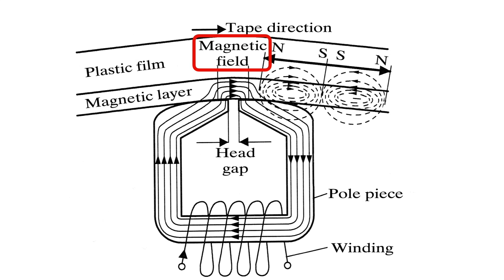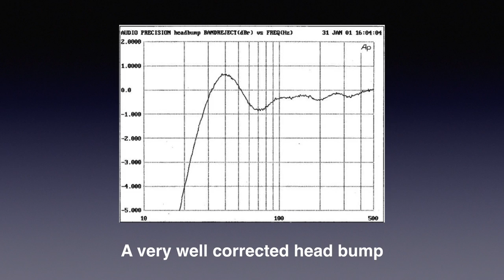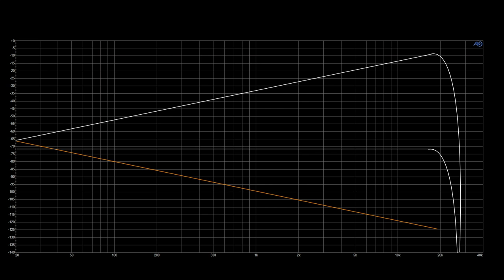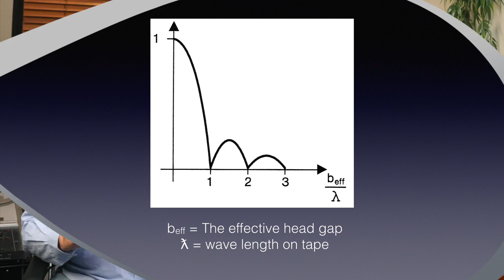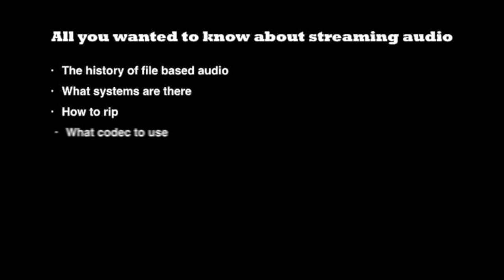Why analogue recordings have their limits too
There is a lot to do about MQA re-releases that have limited bandwidth despite the high sampling rate. This might have to do with the properties of analogue recorders, as I mentioned in my video “Why some MQA 192 kHz files stop at 20 kHz”. So let’s look at some analogue tape recorder properties for better understanding.